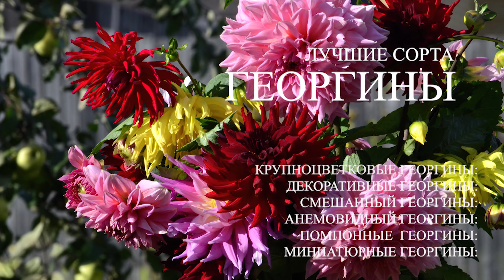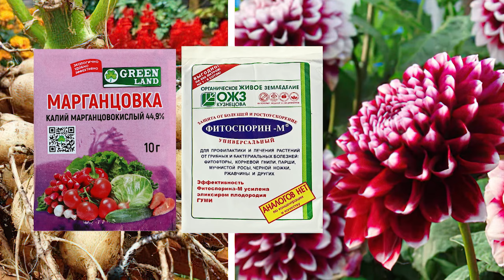Когда и как сажать георгины клубнями в открытый грунт. Фото сортов.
Переходите на канал на других платформах.